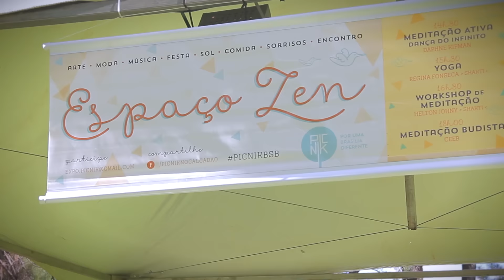Picnik @ Parque da Cidade - 21 Abr 2015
Por uma Bras.ilha diferente! Compartilhe essa idéia.

Terça 21abr . 13h as 22h
Parque da Cidade . Estacionamento 04 (em frente ao Gibão)
+ DJs + Workshops + Meditação + Infláveis + Perna de pau + Slack-Line + Circo...

Video por Diego Campos

Este é um evento gratuito, realizado de maneira colaborativa e com ajuda de parceiros que vem contribuindo com desenvolvimento de nossa cidade.
Para ele continuar acontecendo, colabore e consuma apenas do expositores oficiais e do bar da organização.